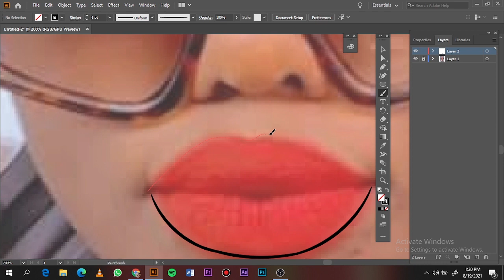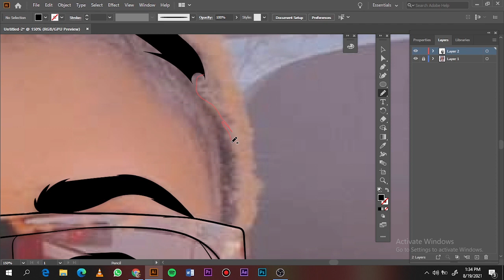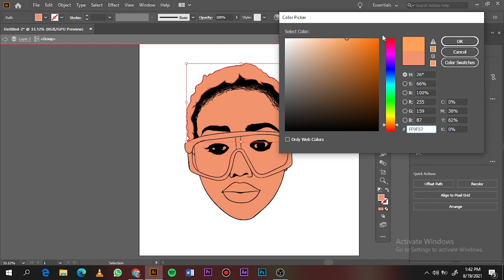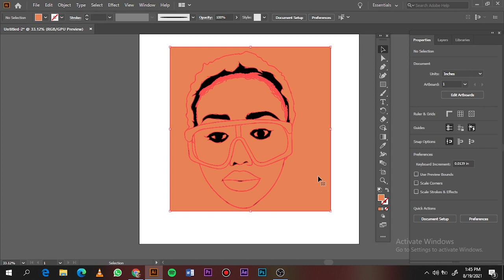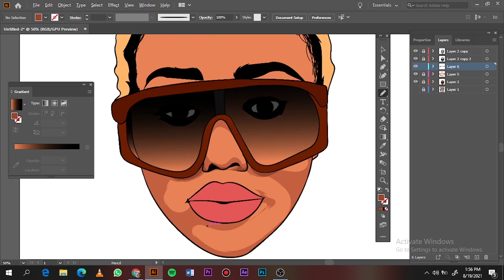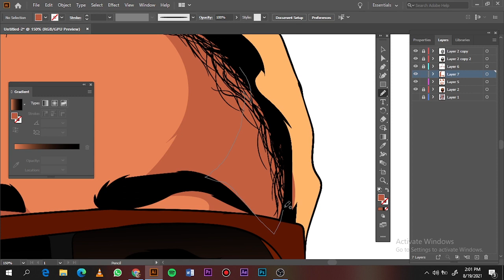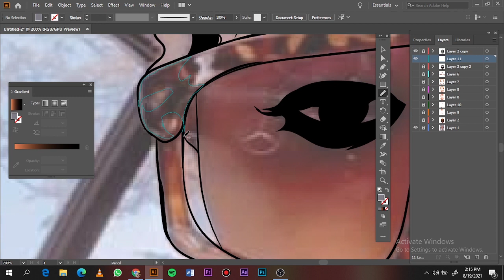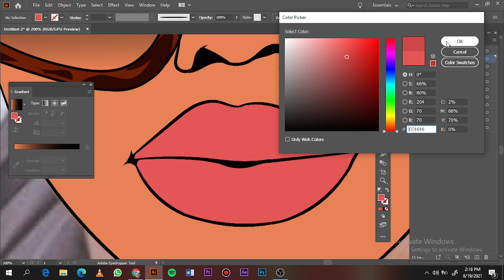HOW TO CARTOON YOURSELF//ADOBE ILLUSTRATOR